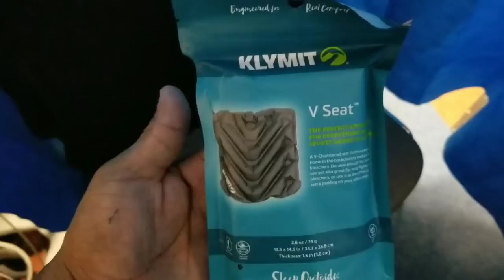Episode 112. right back to Albuquerque...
In this video, I take a quick trip back to Albuquerque to have my stitches and splints taken out of my face. Unfortunately, MamaBear also makes another trip back to Albuquerque. After a problem at the care center in Gallup, Pamela is flown back to the ER at University of New Mexico Hospital in Albuquerque.